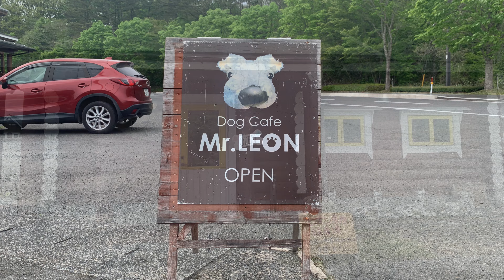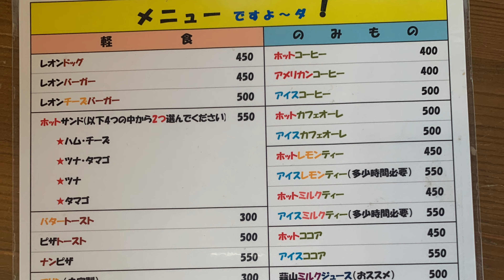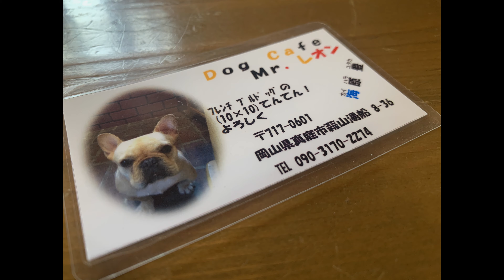【岡山食べ歩き】 蒜山高原・ドッグカフェ Mr.LEON(ミスターレオン)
真庭市蒜山高原にあるドッグカフェ
ポテトパンケーキ風お好み焼き「芋のみ焼き」と、濃厚ジャージミルクの自家製プリンがおすすめです